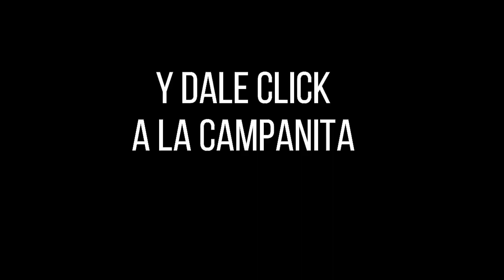Resultado LOTERÍA DEL HUILA Martes 05 de octubre de 2021